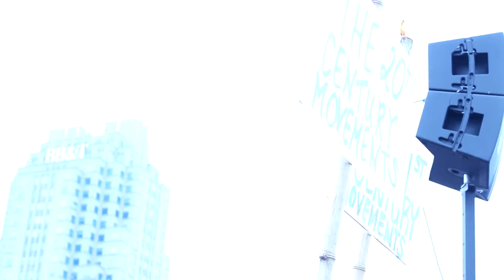Elders Pass Tourch